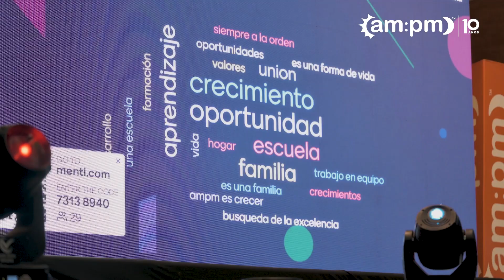AMPM celebra sus 10 años de trayectoria con sus colaboradores 🧡💙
AMPM ha crecido por la actitud y el compromiso de hacer las cosas muy bien.